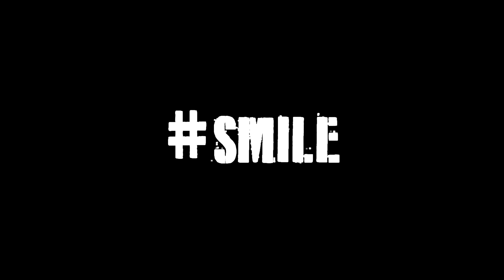AIRSOFT RUSH | COMPLEX | PewPewPew | Team B23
J’espère que vous allez bien, moi ça va super !!!

J'était avec des membres de la team la B23

Nous sommes a touvérac sur le terrain Complex
Nous étions 50 joueurs :p

Mon nom de joueur: Redozok

Mon Skype: mattbg33140

Mon Snap: redozokytb

Mon Psn: Redozok

Sur ceux Peace les poto !